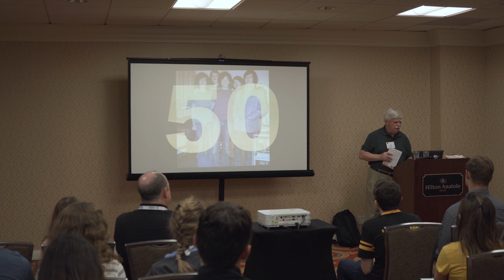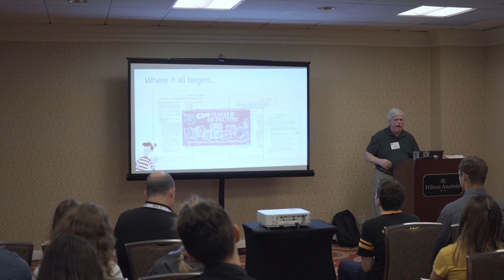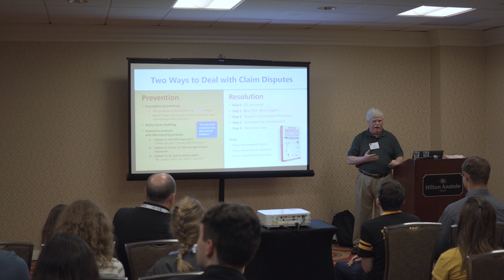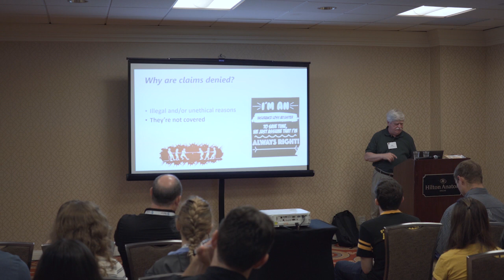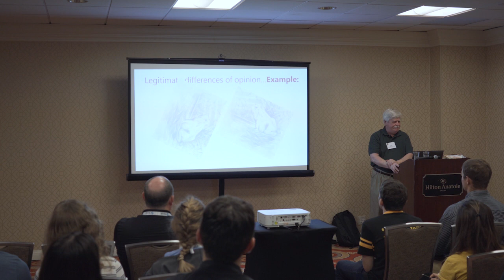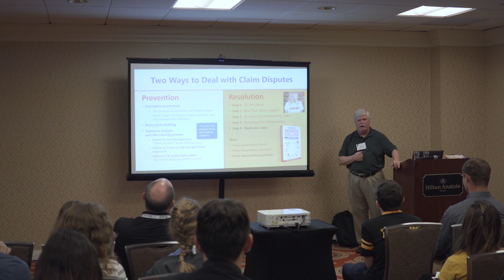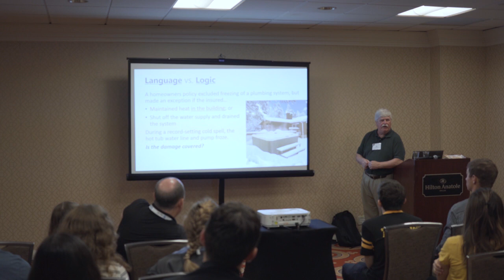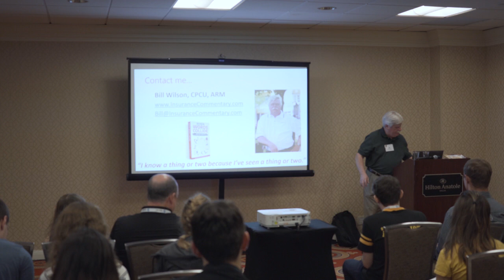When Words Collide: Resolving Insurance Coverage and Claims Disputes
Bill Wilson, InsuranceCommentary.com
Insurance Nerds Day 2019 Learning Lab